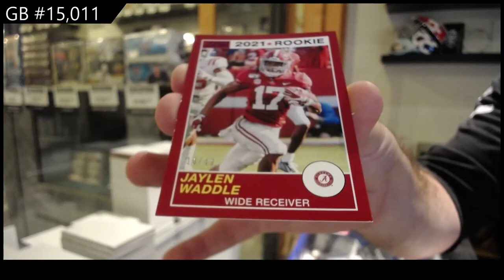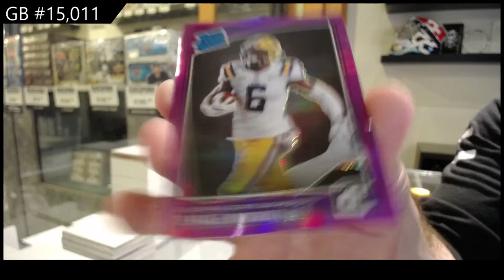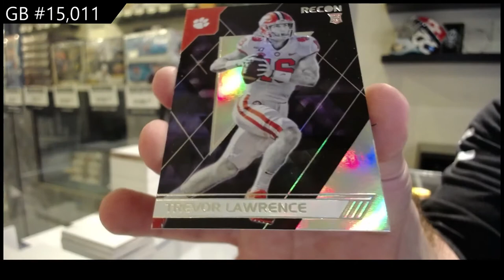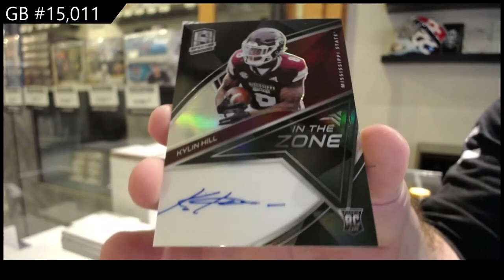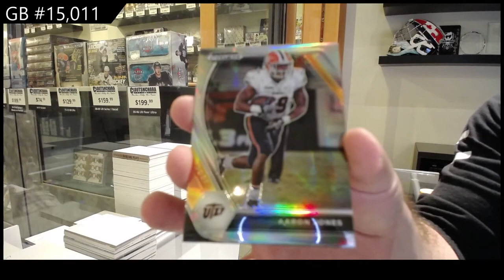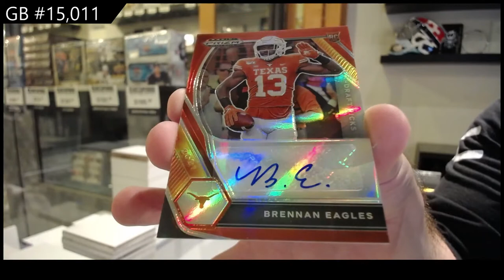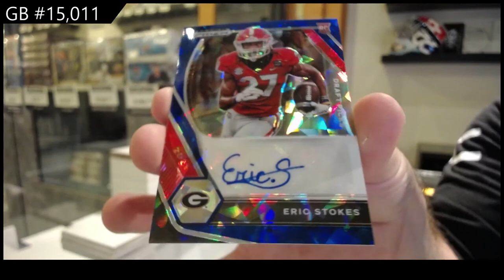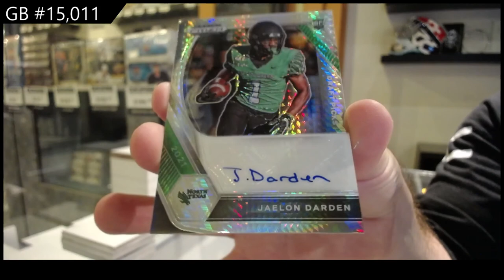2021 Panini Chronicles DP & 2021 Panini Prizm DP Football Box Break - C&C GB #15,011